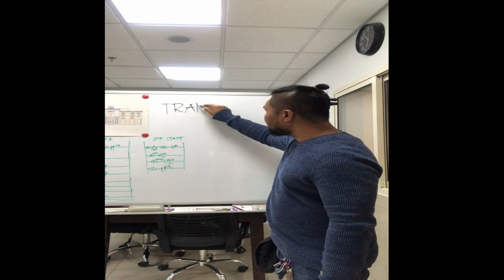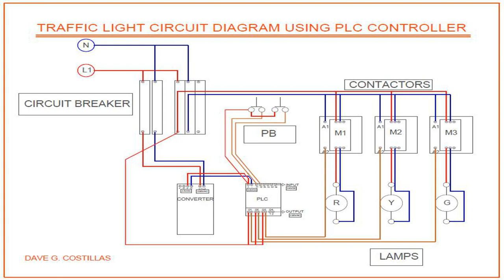Traffic Light Using PLC Controller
Basic Electricity, Industrial Motor Control & Automation
Tutorial from basic electricity to automation
Dave G. Costillas